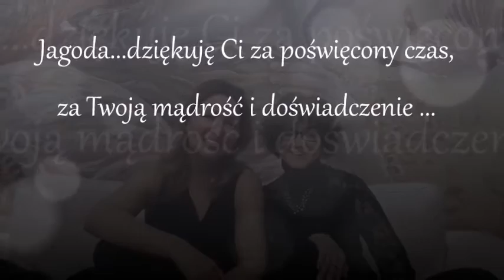KOBIECOŚĆ NA STANOWISKU - JADWIGA KANDER w rozmowie z Agnieszką Tomczuk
Jadwiga Kander - kobieta z charyzmą, wdziękiem i seksapilem. Trener rozwoju personalnego. Swoją karierę zawodową budowała w Korporacji, gdzie zarządzała ogromnymi Zespołami, liczącymi setki osób. Apetyt na życie oraz wewnętrzne pragnienie zmiany doprowadziły ją do diametralnej odmiany. Podróż do Indii oraz Tajlandii, gdzie mieszkała około roku, spowodowały zupełnie inne spojrzenie na świat. Dzisiaj Jadwiga prowadzi holistyczne centrum rozwoju - wspiera ludzi biznesu, osoby poszukujące inspiracji i motywacji, a także wyciszenia i balansu. Wykonuje masaże tajskie, uczy medytacji oraz mindfullnes'u. Ceni sobie wolność wyboru, bycie "szefem" dla siebie samej oraz koncentrację na tu i teraz- doceniając każdą chwilę. Wspiera kobiety w wierze, iż każda z nas jest Boginią, bez względu na wiek, wygląd, wagę czy zasobność portfela.